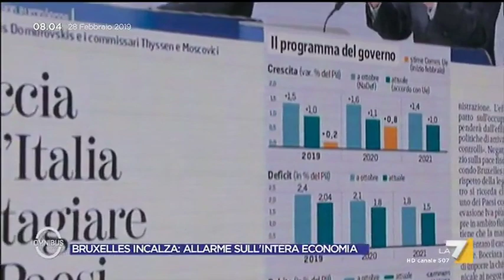Allarme UE sull'economia, Bitonci (Lega): 'Nulla di nuovo, gli effetti della manovra scontati ...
Massimo Bitonci (Lega) commenta le ultime dichiarazioni della Commissione Europea sui conti dell'Italia